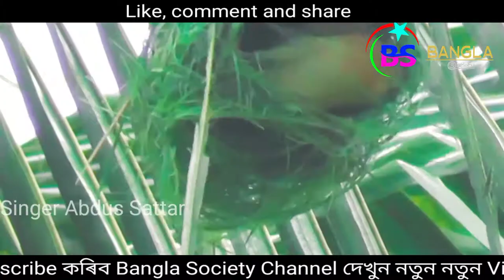সোনাৰ ময়না ঘৰে থুয়া বাইৰে তাৰা লাগাইছে । বাংলা মুৰসীদি গান। গায়ক।আব্দুছ ছাত্তাৰ।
Singer Abdus Sattar
Address. Aminkata Ushatari,.P.O. Aminkata. ,Dist.Kokrajhar Assam
Music. Shipul ,Bhawraguri, P.O. Bhawraguri, Dist. KOKRAJHAR ASSAM
Edit- Moidul Digital, Tulshibil,P.O. Tulshibil,Dist. KOKRAJHAR ASSAM

এই Channel খন নতুনকৈ খোলা হৈছে। আপোনালোকৰ বিশেষ সহায়ৰ প্ৰয়োজন, কিয়নো আপোনালোকে সহায় নকৰিলে আমি আগলৈকে যাব নোৱাৰিম।

আৰু নতুন নতুন Funny Video , new songs, entertainment, short movies , Islamic waz  islamic new information     চাবৰ কাৰণে
is Channel ma apko Time pass mei kuch sikhneko milega
Comedy , Sad Video Islamic Waaz ,Seminar Program , Picnic Party, Funny Video ,

Thanks
sonar moyna ghore thoia

baire tala lagaiche..
roshik amar mon bandhia pinjor banaiche
baire tala lagaiche..

dinohin morshide koyy.

matir bason vainga gelee.
ar ki jora hoy..

dinohin morshide koyy
matir bason vainga gele. monoreee

doyal chaile loibo jora
morshid chaile loibo jora
emon doyal k ache..

pagolo jalale koy.

pinjor chaira gele moyna
ar ki bondi hoy.

pagolo jalale koy.

pinjor chaira gele moyna..monore
morshid chai hoibo bondi.
doyal chaile hoibo bondi
baire tala lagaiche..
baire tala lagaiche..

See who else is singing “sonar moyna ghore thoia”
ParvesKabir

Youtube channel is not responsible
Its a promotional video